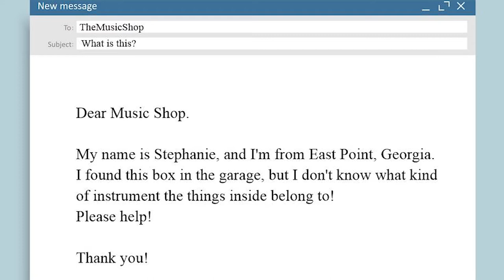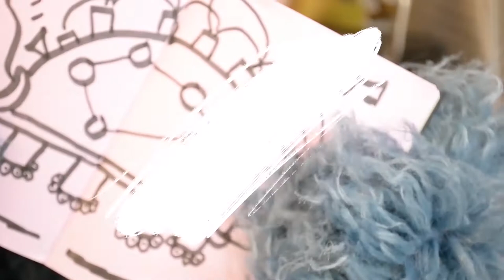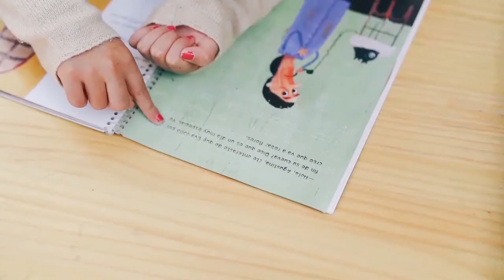Spizz's Music Shop: PIANO & FORTE'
Chris Hayes introduces us to Spizz, Maestro the Computer, and other friends, for an exploration of Music! In this episode, Spizz teaches us some words musicians use when making music. Piano & Forte! There's also a music mystery! See if you can identify the unknown instrument before Spizz does! If you like this video - check out more of these videos in the "Fun Lessons for PK - 2nd grade" playlist!